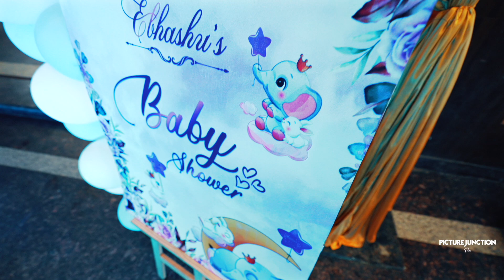Ebhashu’s Babyshower Teaser || PICTURE JUNCTION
Shoot & Edit By - PICTURE JUNCTION&Team
Decoration: @shri_veer_events